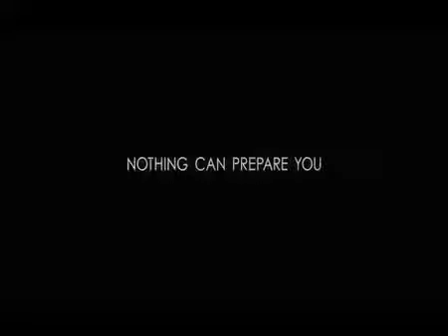Aliens Gone Dim